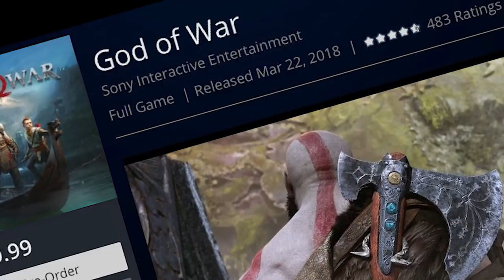GOW 2018 YA hay FECHA "CONFIRMADA" el 22 de MARZO!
GOW 2018 fecha de Lanzamiento el 22 de marzo 2018! ➜ En mis 3 Canales NO pongo ANUNCIOS (DonPjC, Don Ajedrez y DonPjC 2 - Overwatch) y por ello NO GANO NADA. (así llevo 5 años:) ➜Si me quieres ayudar a mantener los 3 canales, puedes DONAR por Paypal

➜Skype: "Pablo17103"
➜Ps3 y Ps4: "Pj17103"
➜Steam: DonPjC